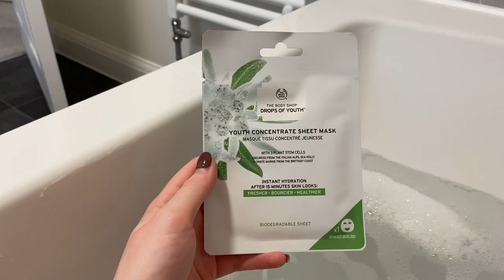Vlogmas Day 18 - Cat pooped on the floor, chill afternoon at home cooking and doing puzzles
dyalla"